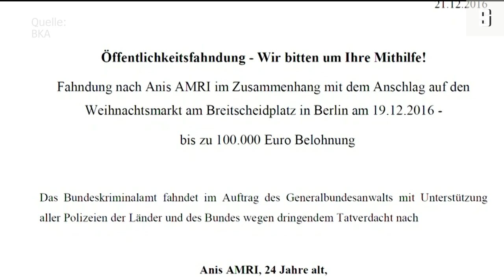Razzien in Berlin: Europaweite Fahndung nach Anis Amri | DER SPIEGEL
Wohnungsdurchsuchungen in Berlin, Fahndung in ganz Europa: Anis Amri ist vermutlich der Attentäter von Berlin. Jetzt wurden auch seine Fingerabdrücke auf dem Lkw gefunden.